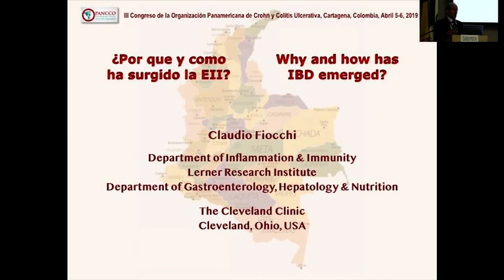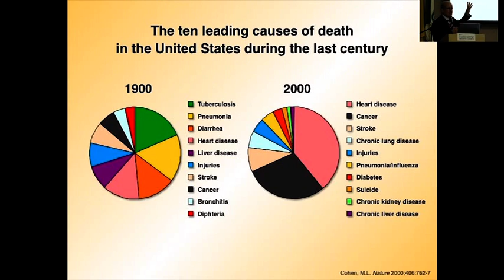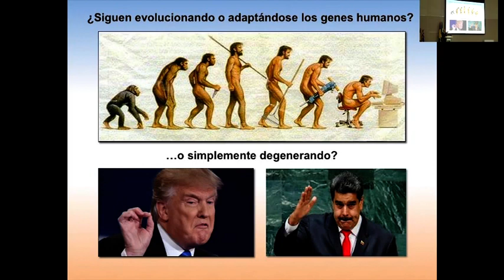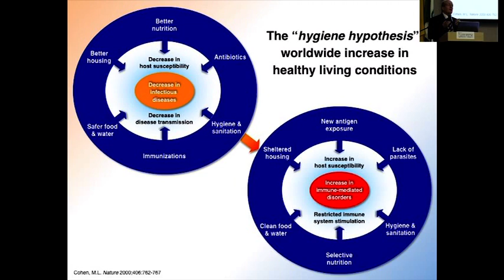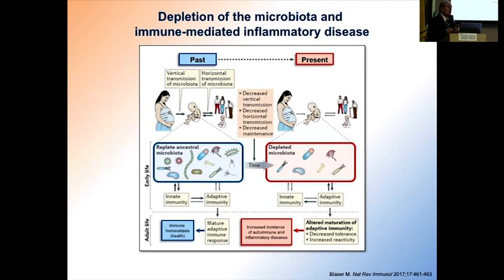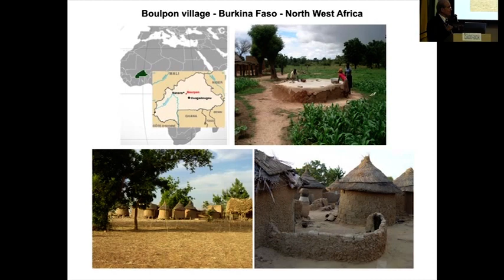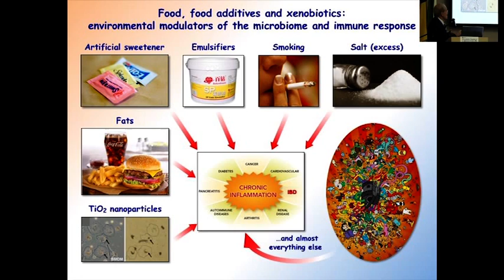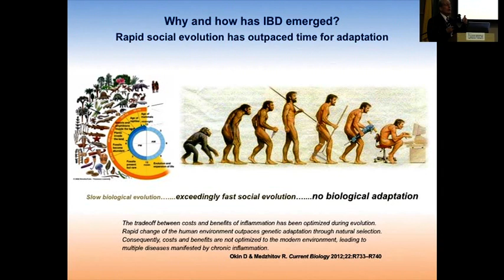1.¿Por qúe y como ha súrgido la Enfermedad - Claudio Fiocchi,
III Congreso de la Organización Panamericana de Crohn y Colitis Ulcerativa | II Curso del Grupo Colombiano de Interés en Enfermedad Inflamatoria Intestinal